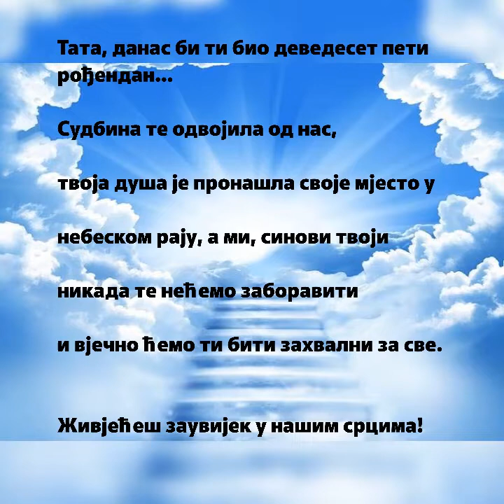Marko Ružičić - Voljenom ocu pomen za devedeset peti rođendan